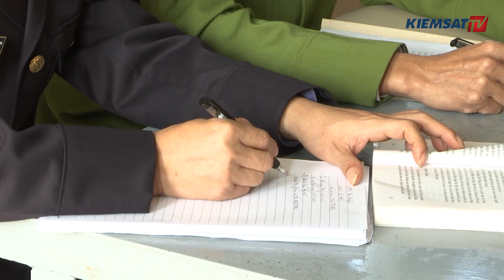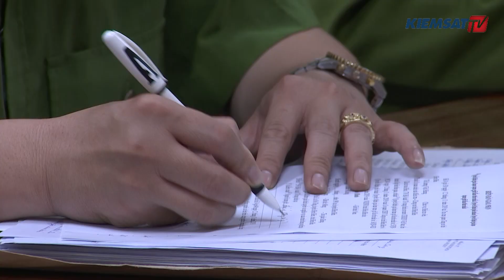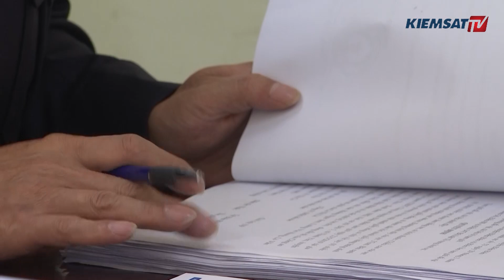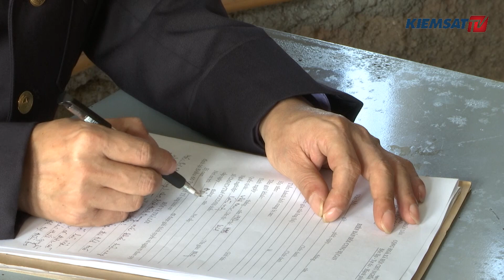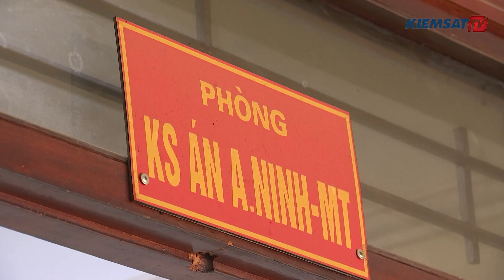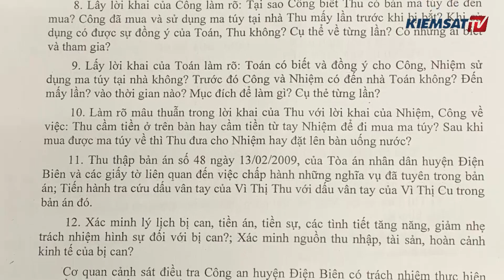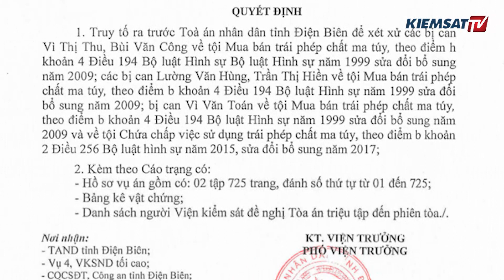Khởi nguồn nỗi đau